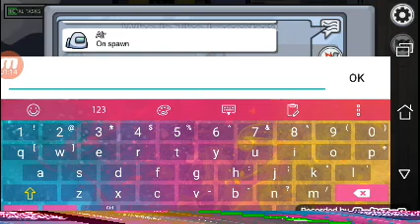among us gameplay